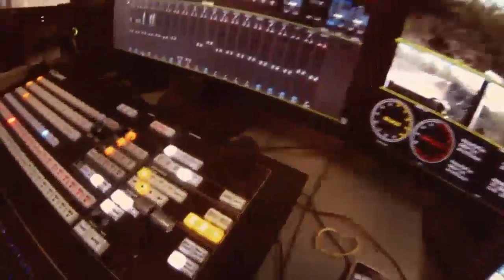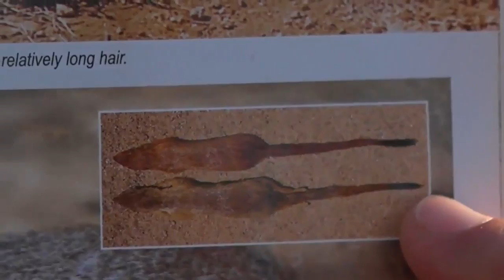Sabi Sand Wild Safari Live June 28 2016 sunset